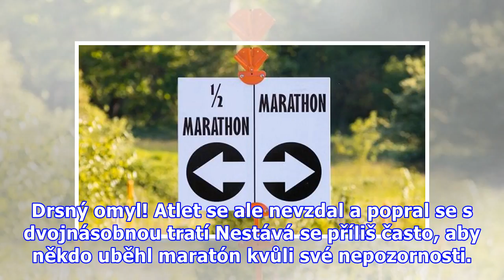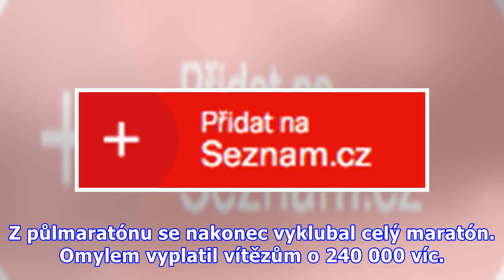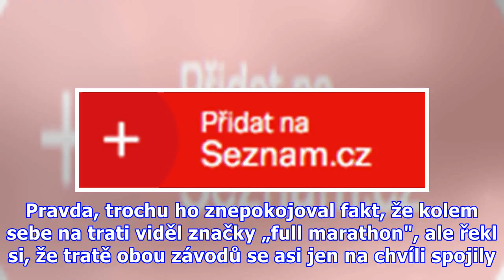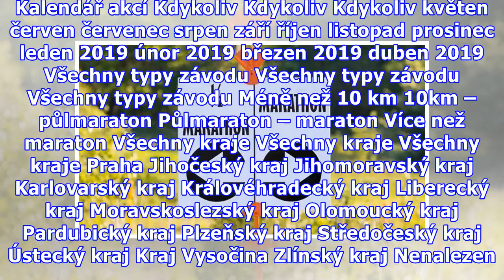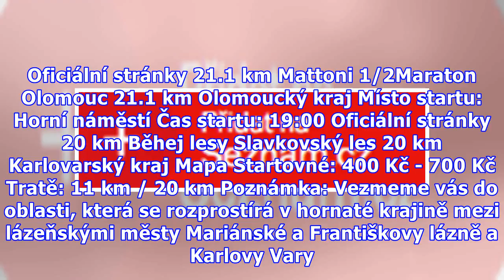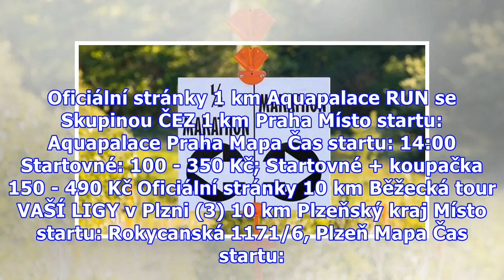Drsný omyl! Atlet se ale nevzdal a popral se s dvojnásobnou tratí